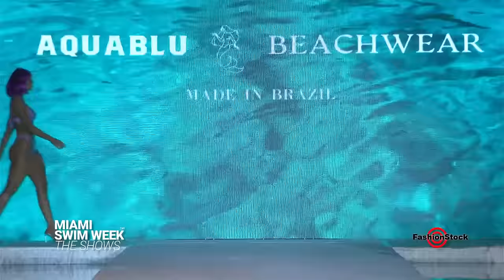July 14 - 9PM Showcase | Official Miami Swim Week™ The Shows 2022 | Swimwear Runway Bikini Models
July 14 - 9PM Showcase | Official Miami Swim Week™ The Shows 2022 | Swimwear Bikini Runway Models at SLS hotel  Miami Beach, FL

DESIGNERS:

Maxine ( @maxineyachtwear )
Normal Culture ( @normalculture )
Aquablu (@aquablubeachwear_ )
Endrina Brooks Swimwear (@endrinaswimwear )
Jams by Jillian ( @jamsbyjillian )

Multi-Camera LIVE Video production EXCLUSIVELY by Anton Oparin / FashionStock Production team @MiamiSwimWeekShows at SLS hotel  Miami Beach, FL

Hi-Rez Photos available for download/licensing from Miami Swim Week 2022 Fashion Shows going

Want to know what Camera Gear we use for Video Shoots, Fashion/ Travel Photography and Computer work/Editing?
Check Detailed Kits listings and Practical Tips&Tricks HOW-To use it